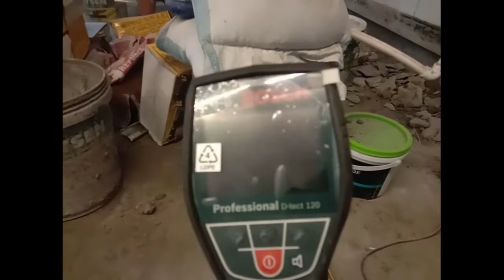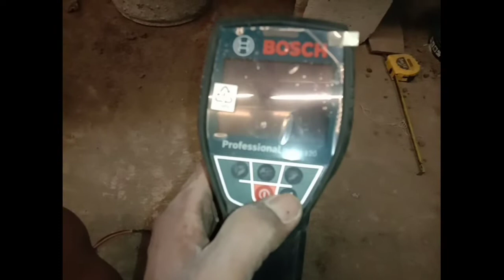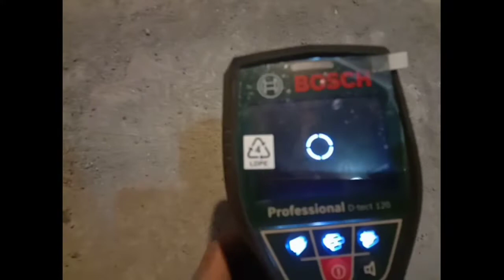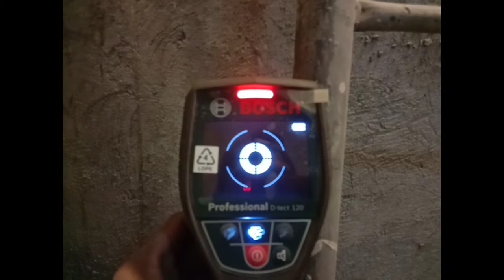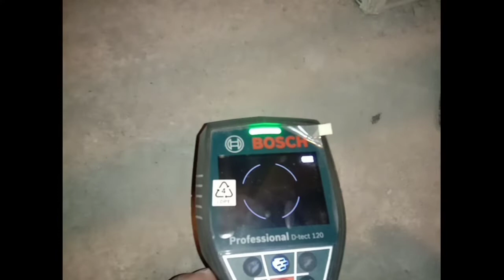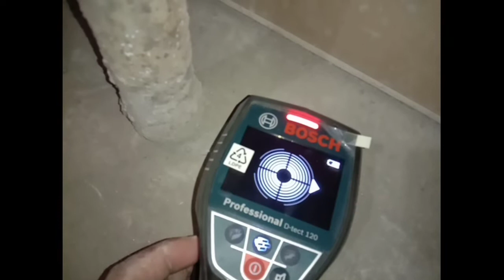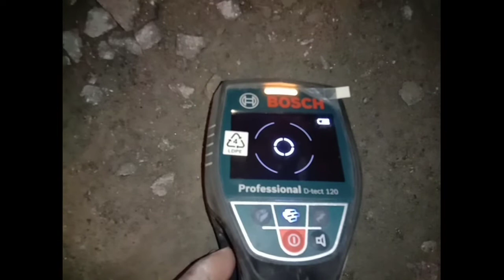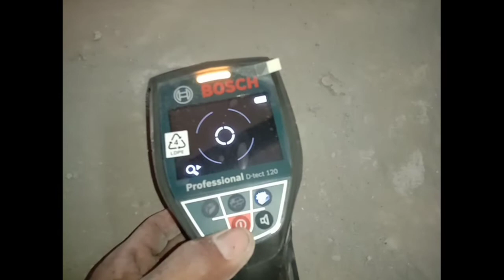paano mag scanning ng slab or flooring.maghanap tau ng bakal.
Sounds and editor from Kinemaster App

Thank you mga katuka